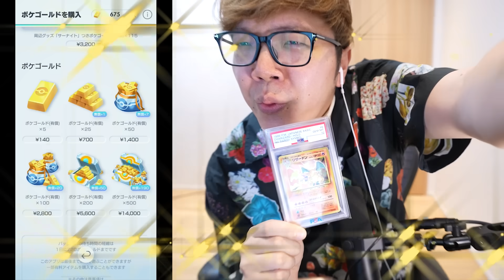【ポケポケ】100万円分課金アイテムのポケゴールド購入で悲劇が。。。ヒカキンのポケポケDay2【スマホ版ポケカ】